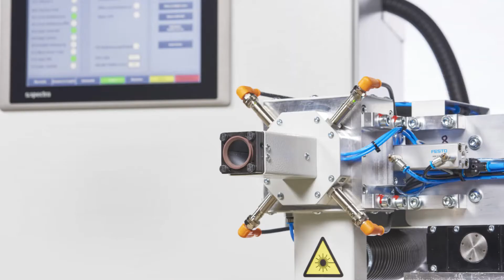LINTECH - laserová bezpečnostní hlava / laser safety head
Výhody celého systému:

- Časový cyklus výroby srovnatelný s konvenčními metodami – až 3s
- Možnost značit různé velikosti DMC kódů až po velmi malé rozměry
- Značení na horký materiál až v 400 stupních Celsia
- Značení je možné v těsných prostorech
- Jednoduchá instalace do již zavedené výroby
- Snadná změna produktu
- Značení DMC kódu je odolné proti drsnějším druhům povrchové úpravy
- Možnost značit za pomoci robotického ramena
- Robot může podávat lehčí díly pod stacionární laserovou hlavu nebo může hýbat flexibilní laserovou hlavou přímo na povrch značeného dílu
- Váha celé sestavy hlavy buď 11 nebo 16 kg (bez nebo s přídavnou posuvnou lineární osou)